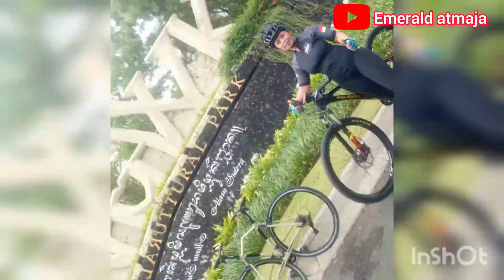GWK ke GWK || Gowes With Konco ke Garuda Wisnu Kencana Cultural Park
"GWK" Gowes With Konco ke "GWK" Garuda Wisnu Kencana Cultural Park